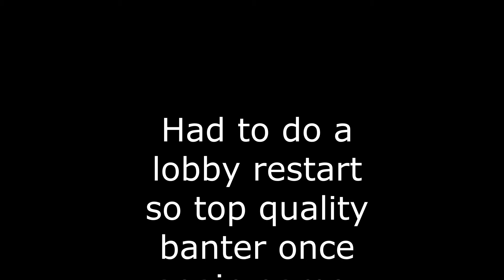FormulaOCE | Wednesday League | Round 19 | Brazil | FINALE OF THE WEDNESDAY LEAGUE.